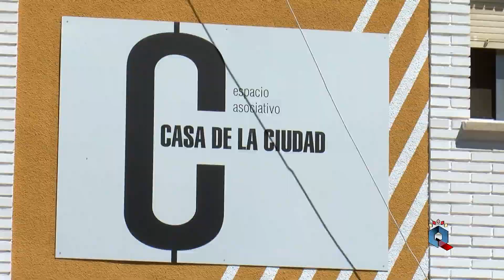Programación cultural para noviembre 2024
La conmemoración, el próximo 22 de noviembre, de Santa Cecilia hará que la música sea el hilo conductor de la agenda cultural de Ciudad Real para este mes. Así lo ha asegurado durante la presentación el concejal de cultura, Pedro Lozano, que ha destacado propuestas como las de los Lunes Musicales, el concierto de la Asociación Real Jazz, el tradicional concierto de la Banda de Música con motivo de su patrona, la actuación de la orquesta CLM Sinfónica o la representación de la Ópera Carmen.